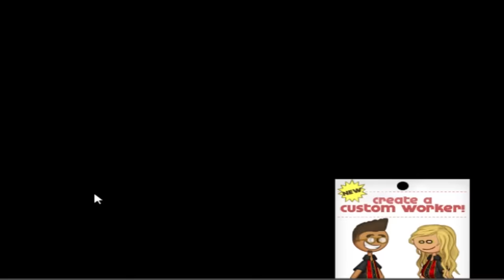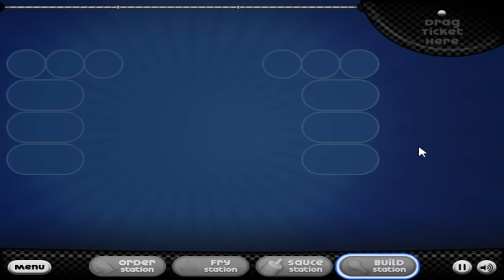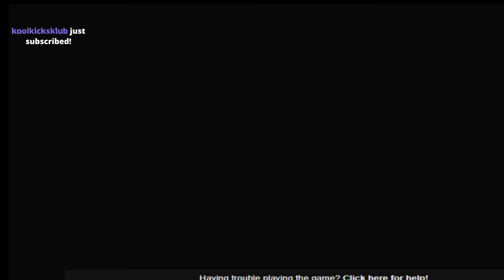i only served ranch for 100 days on papa's wingeria and this is what happened...